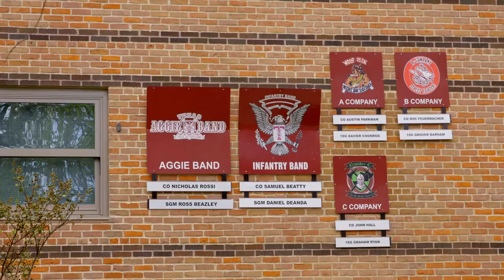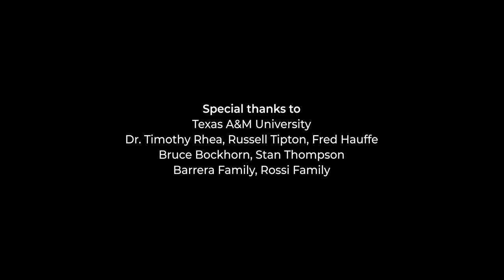Take The Field - Season 2, Ep2 - Texas A&M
Go behind the scenes on gameday of some of the biggest collegiate marching band programs in the country. Take The Field season 2 explores the people and hard work that make gameday so memorable for the bands at USC, Texas A&M, West Chester, Florida and Michigan. Filmed during the 2019 season.

Thanks to the support of DeMoulin Bros and Ultimate Drill Book this was made possible. Season 2 was released summer 2020 on vimeo ppv, but now can be seen for free here.

Director: David Parrella
Executive Producers: David Parrella, Michael Barasch